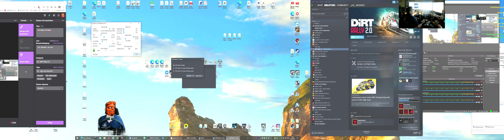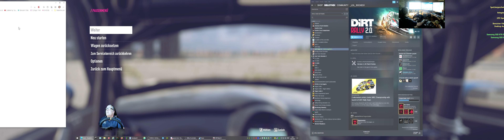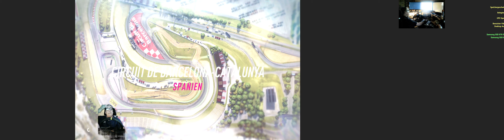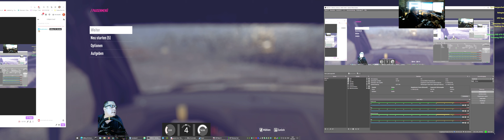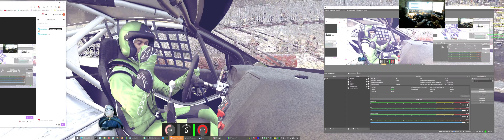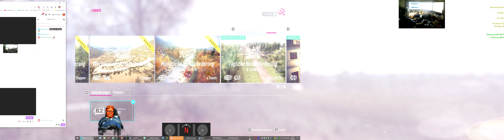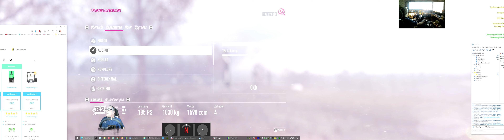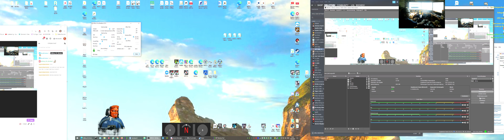Dirt Rally 2.0 Dailys